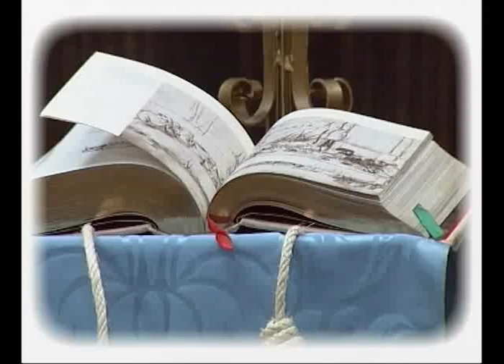Belén Asoc Belenista Castellana.wmv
El Belén Bíblico Monumental expuesto del 17 de Diciembre de 2010 al 6 de Noviembre de 2011  en la Sala de Exposiciones del Palacio de Pimentel de Valladolid, organizada por la Asociación Belenista Castellana y la Diputación de Valladolid, ha sido visitado por un total de 21.600 personas.

300 figuras de imaginería artesanal en 36 metros cuadrados

            El Belén Bíblico Monumental ha contado con unas medidas de 12x3 metros sumando un total de 36 metros cuadrados. En esta ocasión la Asociación Belenista Vallisoletana, con la dirección artística del maestro belenista Manuel Bononato, ha construido el Belén basándose en la historia bíblica y utilizando los siguientes materiales: poliestileno espandido (o corcho blanco), escayola, pintura, madera, resina de poliéster...

            El Belén de imaginería artesanal ha contado con 300 figuras, entre representaciones humanas, animales y vegetales.

            La representación  belenística de este año se ha basado  en el Belén Hebreo tradicional en tierras de Palestina, un recorrido por tierras de Nazaret, donde María recibe el anuncio de un milagro y divino embarazo, y en donde sus calles conducen a la fuente, el mercado, las bodegas, el mar de Galilea, un pueblecito marinero, el puerto pesquero o un carpintero construyendo su barca. El Belén recorre la población de Ain-Karin donde Isabel recibe la visita de su prima la Virgen María para anunciarla su estado. En las afueras los pastores se despiertan con la aparición del Ángel anunciando el nacimiento de Jesús. Atravesando el puente sobre el río Kisson el camino se parte en dos: uno conduce a los Reyes Magos al Palacio de Herodes; el otro a la gruta donde el Niño recibe las primeras muestras de adoración de las gentes del lugar y el pueblo de Belén por el que deambula la Sagrada Familia.

            El Belén Bíblico Monumental comenzó a realizarse en boceto en febrero de 2010 y su elaboración completa ha durado 10 meses. El mismo ha sido realizado por cuatro profesionales dirigido por el maestro belenista Bononato